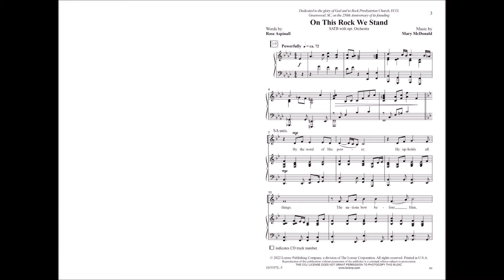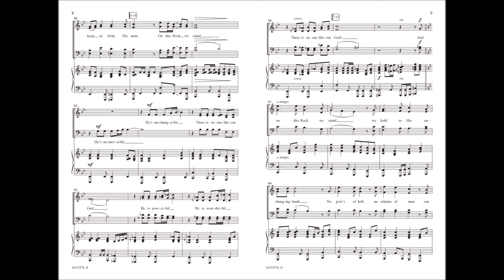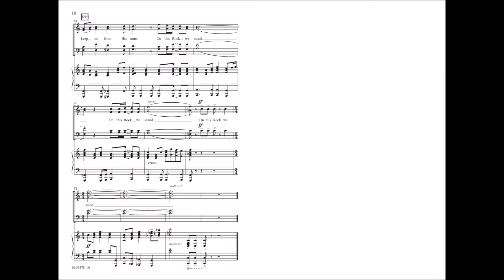On This Rock We Stand (SATB) - Mary McDonald, Rose Aspinall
10/5557L - With a powerful orchestral accompaniment, the writing team of Mary McDonald and Rose Aspinall brings us this worshipful anthem celebrating the Solid Rock on which we stand that can be sung throughout the year. Majestic and powerful melodies are supported with full and bold harmonies.